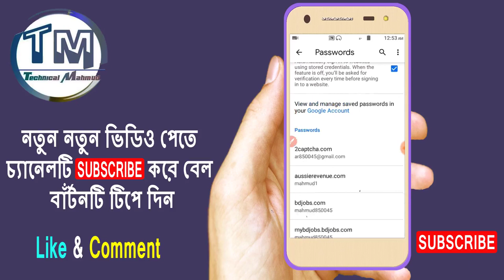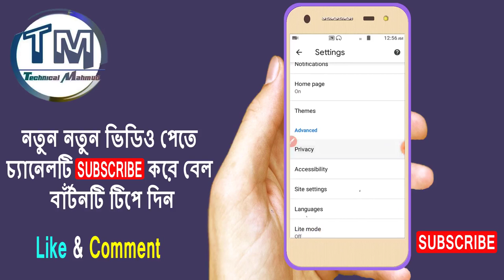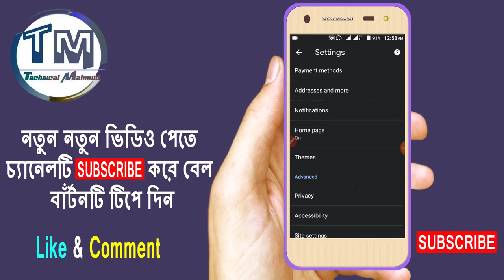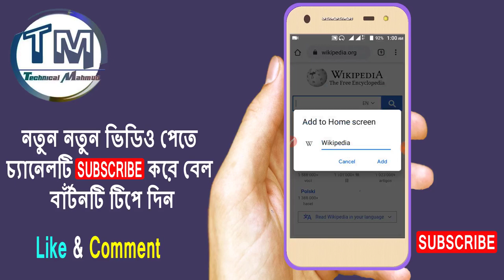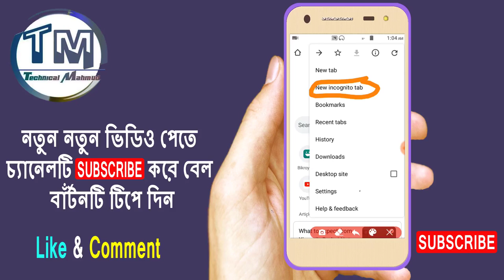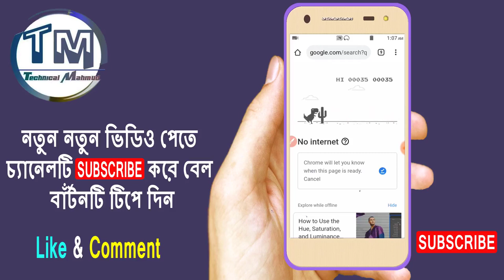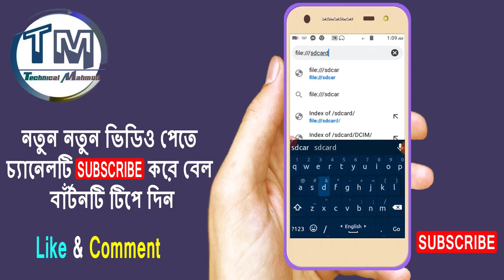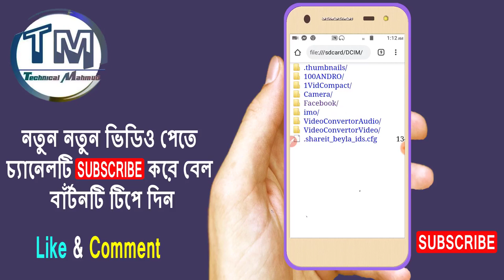গুগোল ক্রোম ব্রাউজারের যে ৮ টি গোপন সেটিং জানলে সত্যি অবাক হবেন | Google 8 Setting Secret Tips 2020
গুগোল ক্রোম ব্রাউজারের যে ৮ টি গোপন সেটিং জানলে সত্যি অবাক হবেন | Google 8 Setting Secret Tips 2020 Ei Video ti Shikano hoyese khub shoj o shundor kore. tutorial ti apnader onek opokare asbe ami mone kori. r jodi tutorial ti te bujte kothaw kono problem hoy. tahole ei video er niche Comment kore bolun apner problem ti kothay ami apnader problem ti slove korbo InshaAllah. Tutorial ti apnader valo lagle Like diben r video ta apnader kamon legese Comment Box e janate vhulben na kintu, video ti apander Friends shate onek onek Share korben. r akhon o jara amader Channel ti SUBSCRIBE Koren ni tara tara taari kore "SUBSCRIBE" Kore nin Please.

Google Play Store Full Secret Setting Tips | এই গোপন সেটিং গুলো যে কারনে আপনার জানা খুব জরুরী

Daydream Android Setting ।। ৯০% মানুষ এই সেটিং সম্পর্কে জানেনা ।। খুব মজার এবং খুবই উপকারী এই সেটিং

ইন্টারনেট থাকলেও অপনি ছাড়া YouTube এবং Vidmate অন্য কেউ Use করতে পারবেনা/ Android Bangla Hidden Tips

How to Change Facebook Group URL /কিভাবে ফেসবুক গ্রুপের এলোমেলো URL আপনার পছন্দ মতো তৈরি করবেন দেখুন

How to add YouTube Channel Link on Your Facebook Page || Fb এর সাথে যে ভাবে U2be চ্যানেল যুক্ত করবেন

How to Write Bangla in Adobe Photoshop with  Bijoy Ekushe Keyboard | এলোমেলো বাংলা লেখা আর আসবেনা

How to Make a YouTube Logo & Banner for New in Bangla/ নতুনরা ইউটিউব লোগো ব্যানার তৈরি করুন খুব সহজে

See You Next Tutorial.